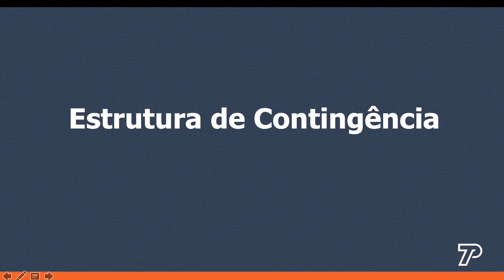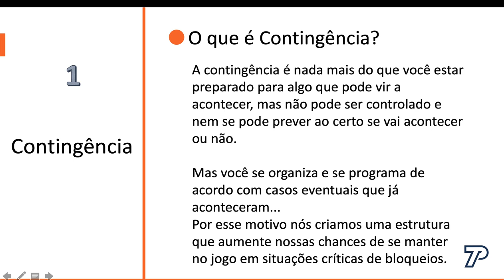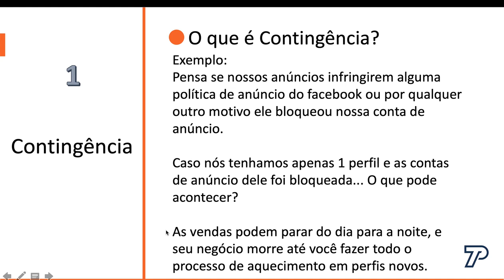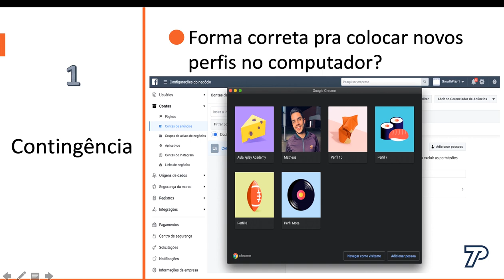MÓD.4 - Aula 16 - Estrutura de Contingência.